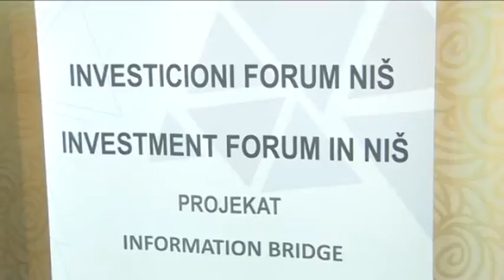belami.rs - RRA Jug